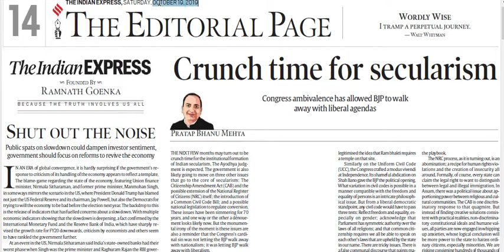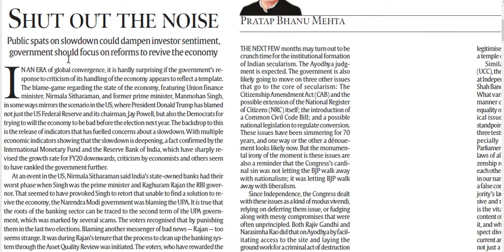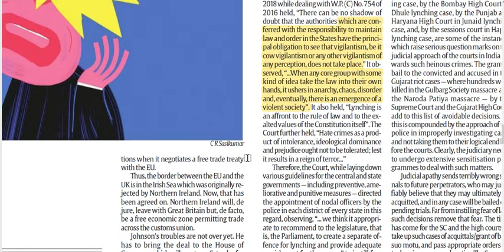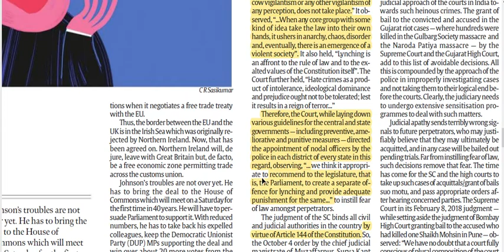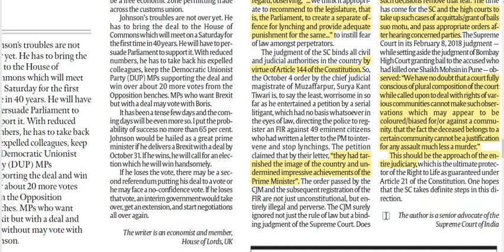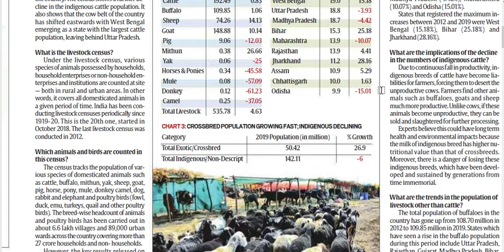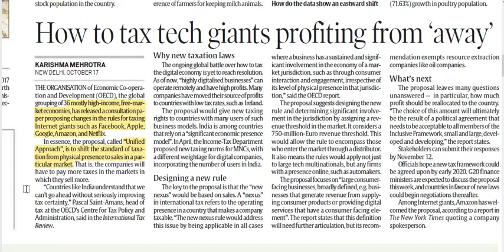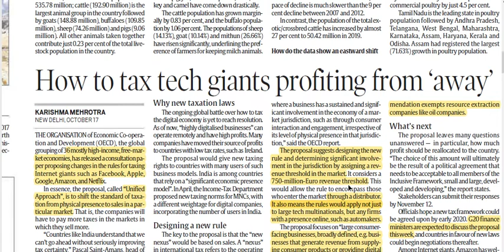Achieve IAS Editorial Discussion - Indian Express, Target CSE 2020